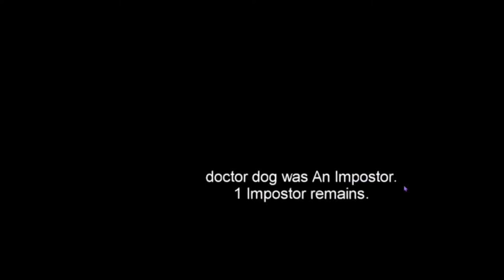Among Us among us gameplay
we play Among us i hope you like it among us gameplay among us funny moments.